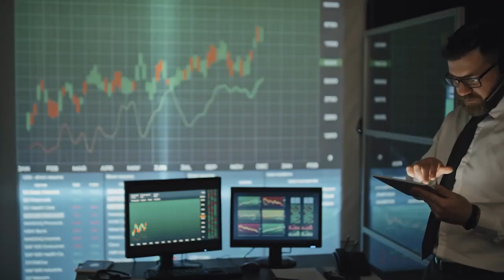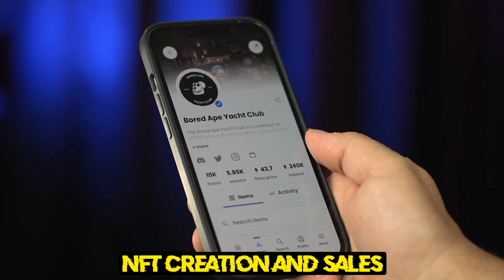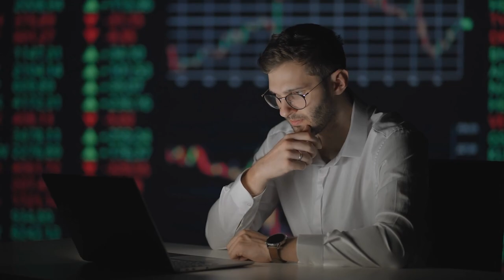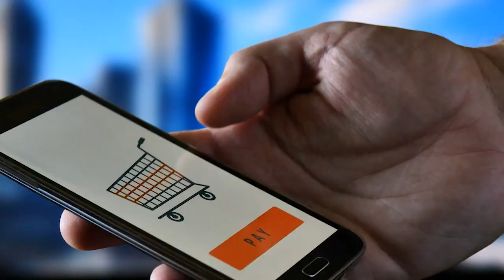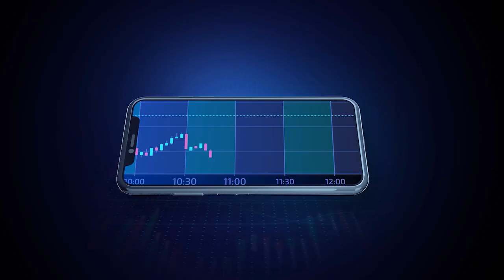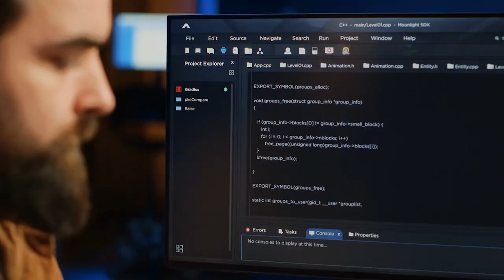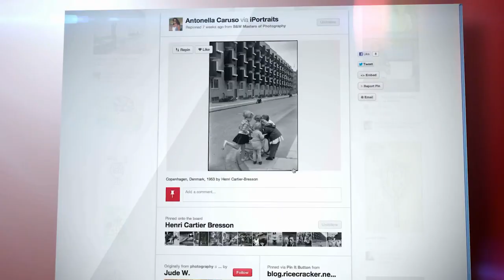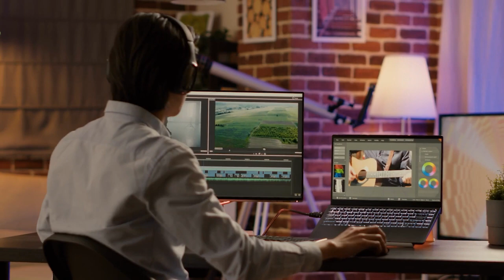The Best Ways to Make Money Online in 2024 (Let's Debate)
We are sure there will definitely be some disagreements. But welcome back to the channel. In this video we will talk about some of the best ways to make money online this past year. If have your own opinions, then head straight to the comment section.